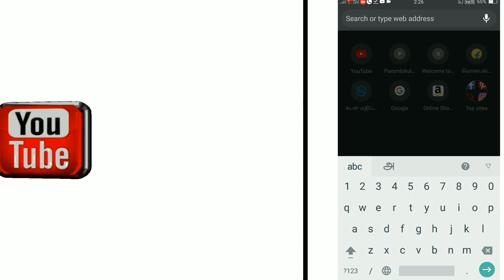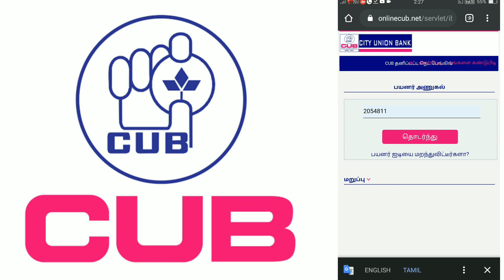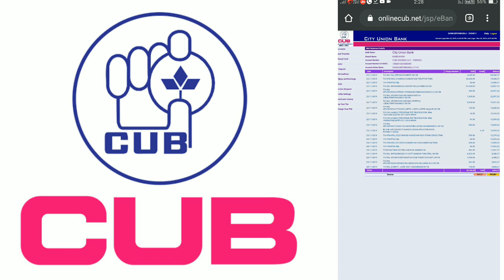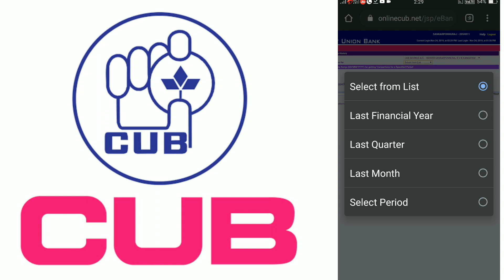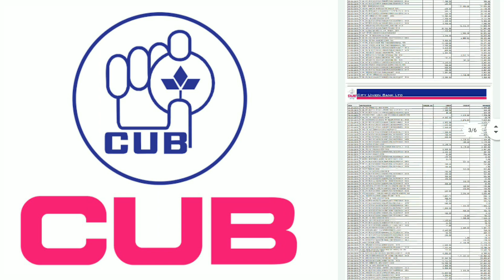How to net banking login and statement on CUB in tamil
Hi friends...
I have provided information on how to practice net banking through the city union bank and make an account statement.  It is much easier to make a statement at a city union bank than other banks.  How many times in three months can you download ..